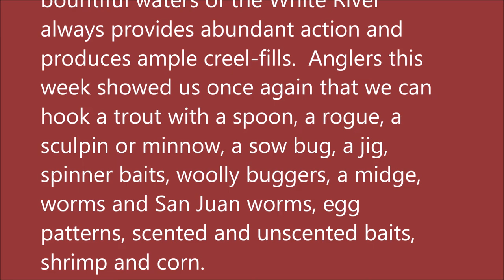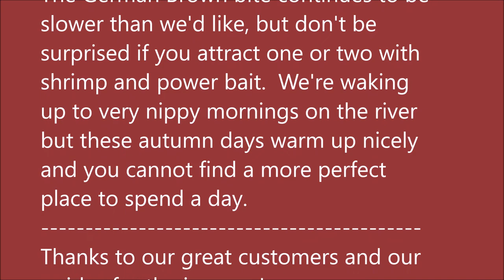Arkansas White River Trout Fishing Report October 16, 2019